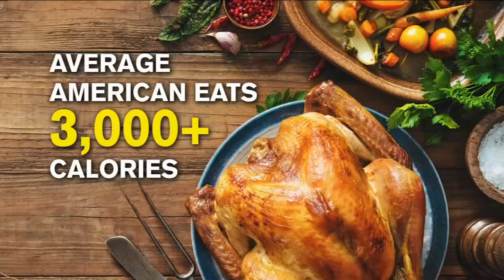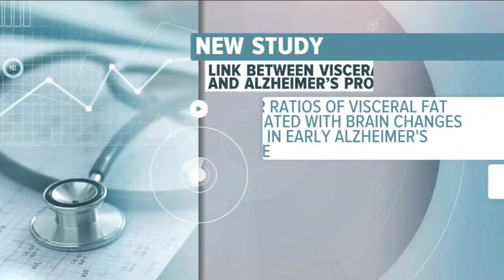New study shows link between visceral fat and Alzheimer's Disease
ABC News Medical Correspondent Dr. Darien Sutton breaks down the study's findings.